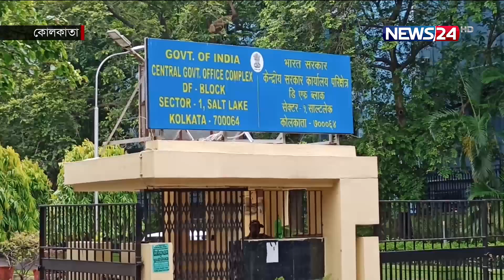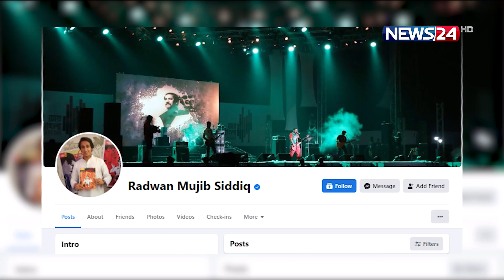NEWS24 রাতের সংবাদ at 1am News on 17th May, 2022 on News24 || 17May.22